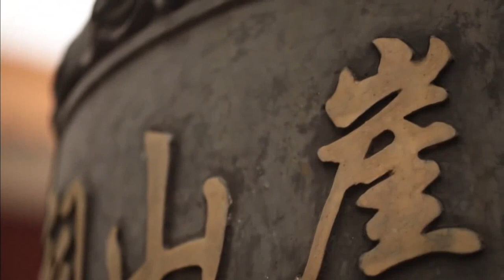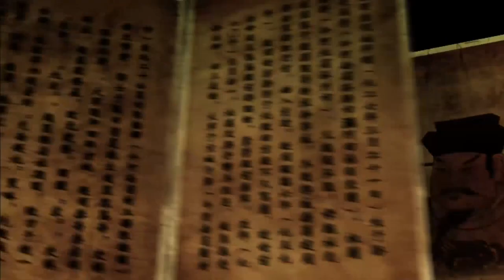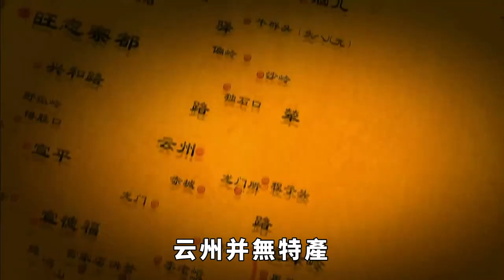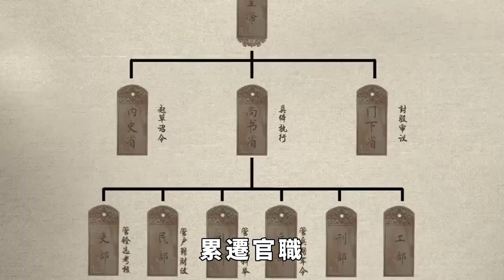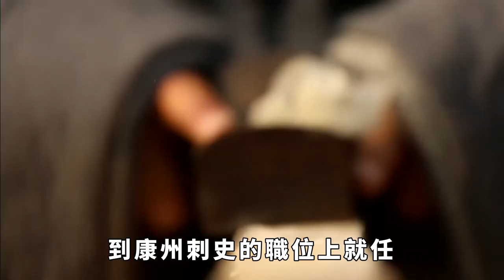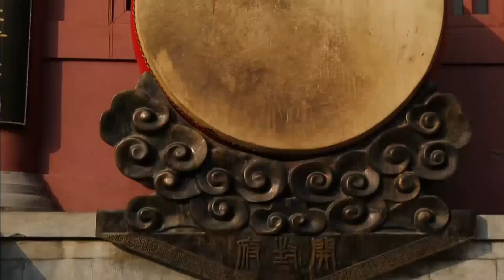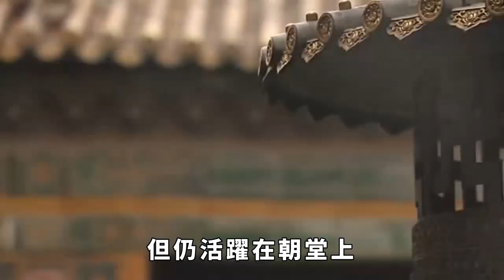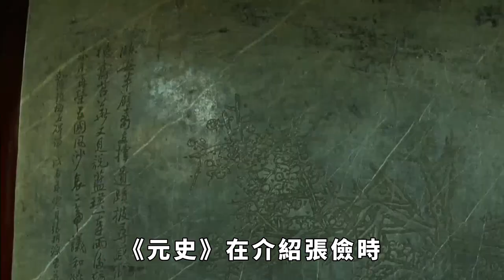宰相衣服曾被皇帝燒個洞，一年後發現洞還在，皇帝下令：打開國庫【包包說歷史】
據說在古代有位治世賢臣，在他任職期間衣服上曾被遼興宗命人燒了個洞，可一年後當發現洞還在時，遼興宗卻下旨打開國庫，而這其中又有何緣由？ 請注意，本影片是專注於講解社會新聞和奇聞異事，完全符合YouTube社群準則。